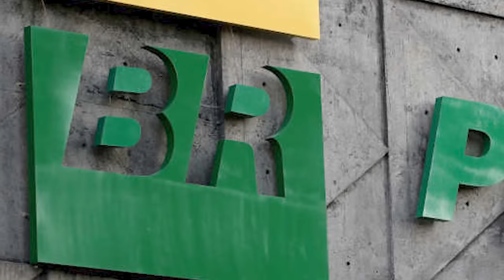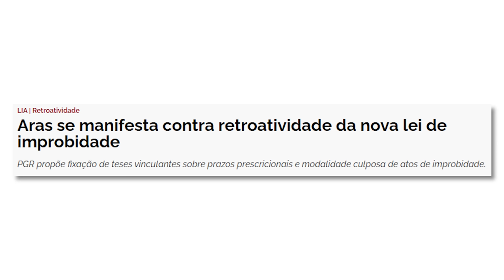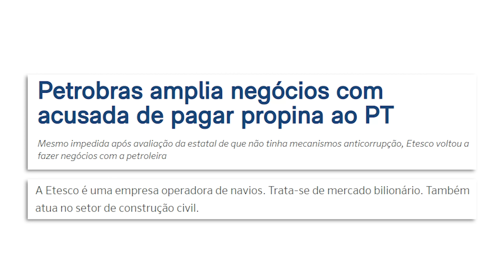Corrupção na PETROBRAS: bolsopetismo NA VEIA!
Acusada de pagar propina a petistas para fechar contratos milionários com a Petrobras no governo de Luiz Inácio Lula da Silva (PT), a Etesco Construções e Comércio voltou a fazer negócios com a petroleira sob a gestão de Jair Bolsonaro (PL). Estava impedida pelas regras anticorrupção da estatal.

A Etesco é uma empresa operadora de navios. Trata-se de mercado bilionário. Também atua no setor de construção civil.

Saiba quando vou passar na sua cidade: kataguiri.kim/eventos